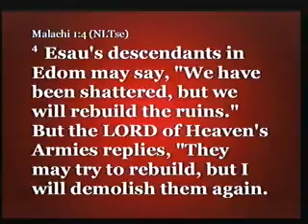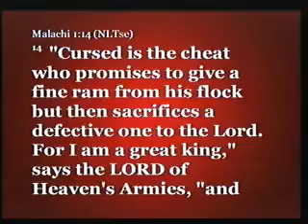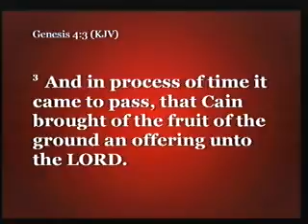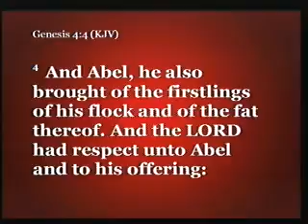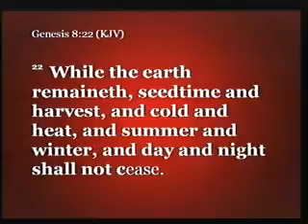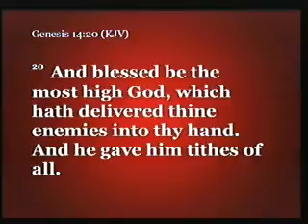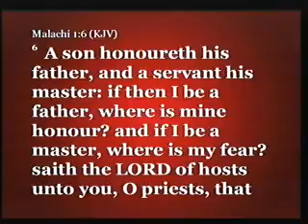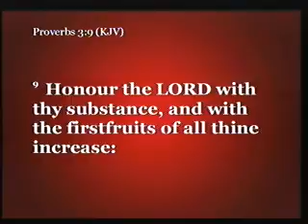An Act of Worship